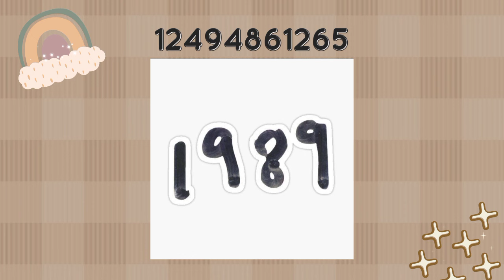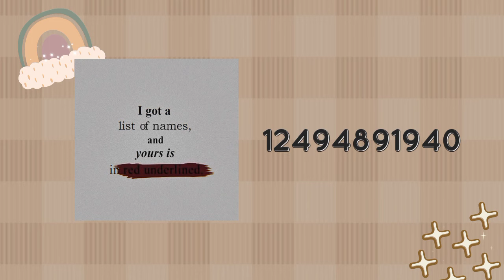AESTHETIC TAYLOR SWIFT DECALS FOR BLOXBURG | ROBLOX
• kutipatoti
• thenyogiplays